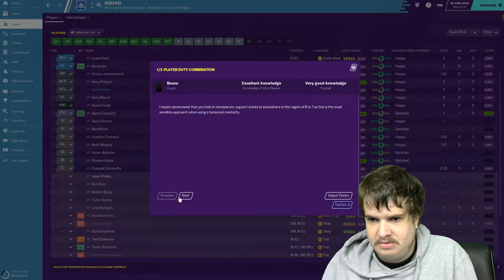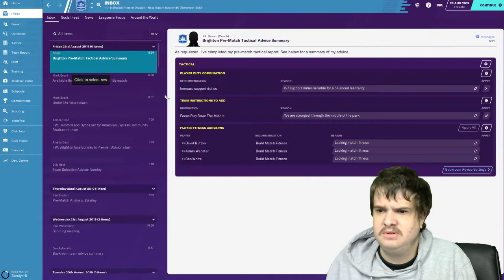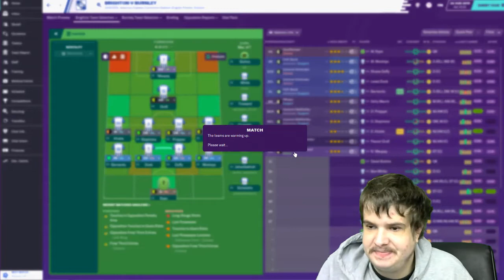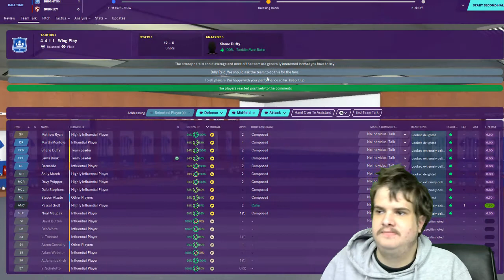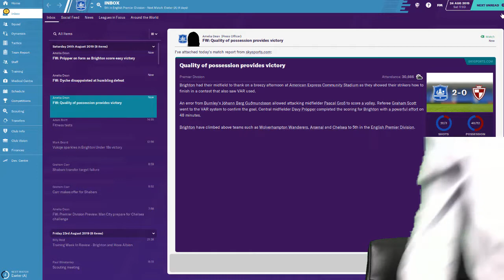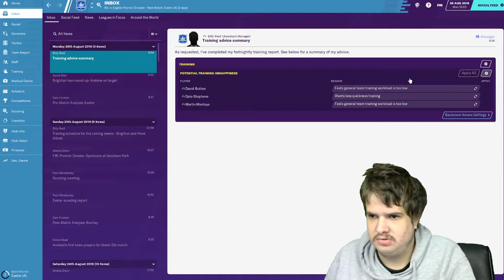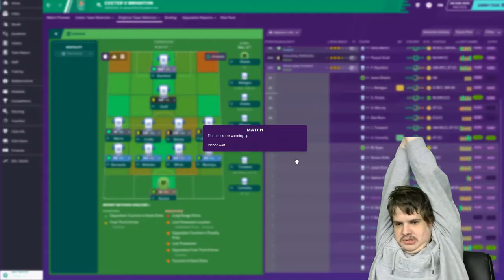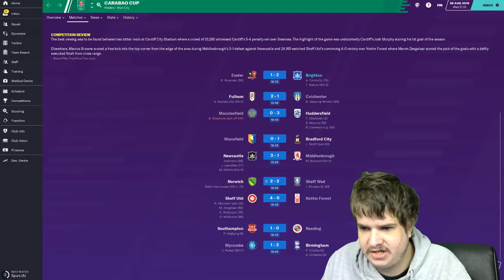BRIGHTON CAREER MODE EP4 FM20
in the series you going to see if i can win the premier league with my club on football manager